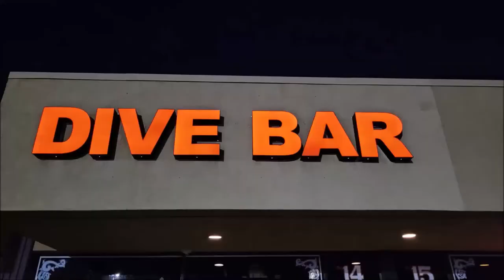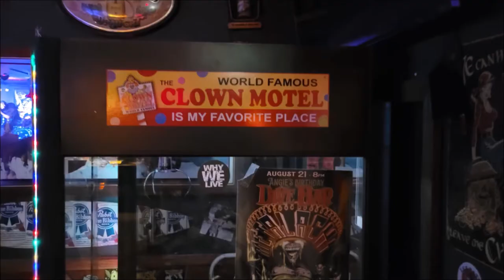ROOM 6 REVIEWS #55 - Vegas' Own "Dive Bar"! [VENUE REVIEW]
I can't believe it took me so long, but I'm FINALLY reviewing Vegas' famous "DIVE BAR"! There's also a mini-review of the show that night. Enjoy! :-D